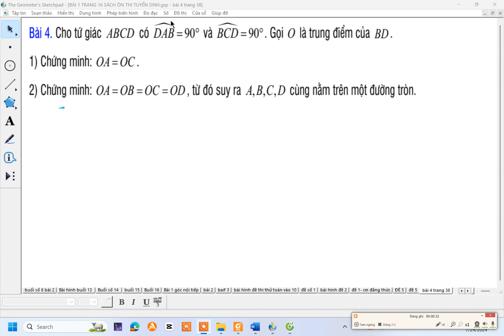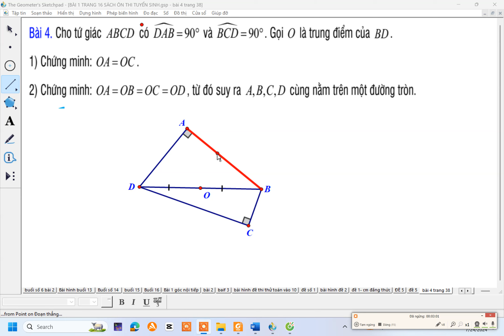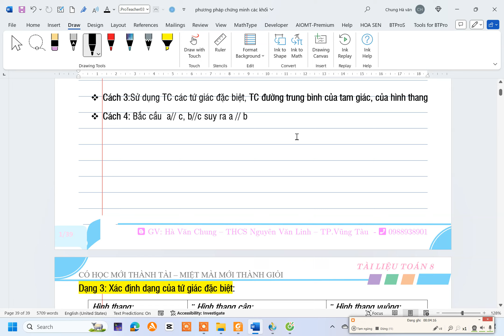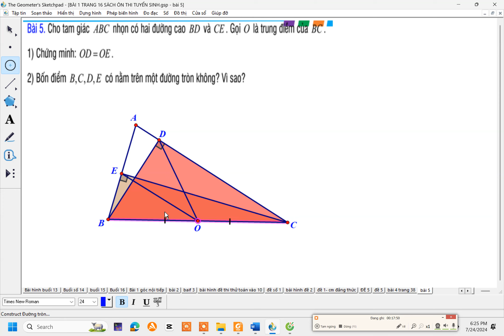Toán 9 : chứng minh các điểm thuộc đường tròn (sách mới)